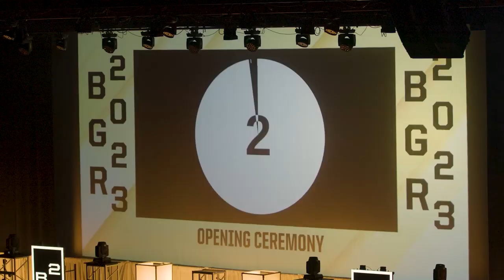Boiler Gold Rush 2023: Purdue’s new student welcome program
For 30 years PurdueUniversity has welcomed new students to West Lafayette during Boiler Gold Rush — our distinctive orientation program. More than 8,000 students participated in Boiler Gold Rush 2023, which ran Aug. 15-19. Nearly 700 students from 72 countries participated in Boiler Gold Rush International (Aug. 12-14).

New Boilermakers participated in small-group activities, led by 700 student volunteers, as well as large-scale events like opening and send-off ceremonies.

During Boiler Gold Rush, students also shared in beloved Purdue traditions like Crossing the Tracks and Fountain Fest. They moved into their residence halls, watched a 300-drone light show, learned about student life during the B-Involved Fair, explored open houses and so much more!

Never miss a new video: @PurdueUniversity